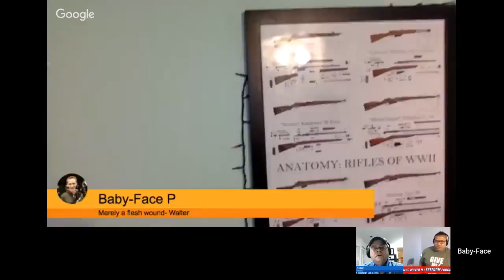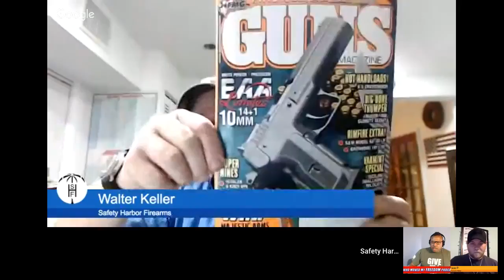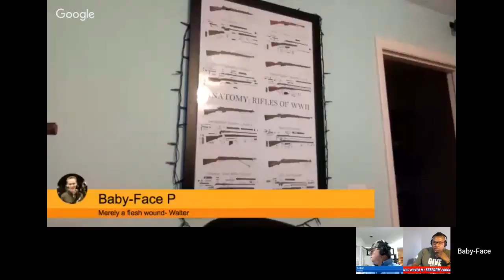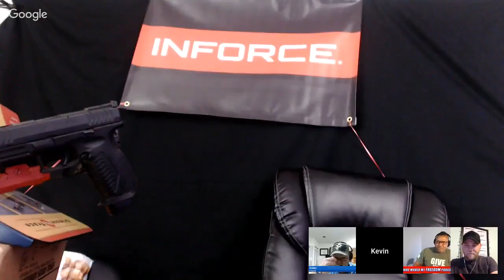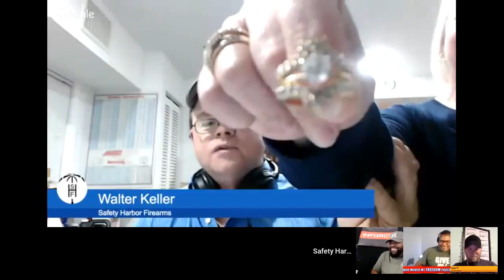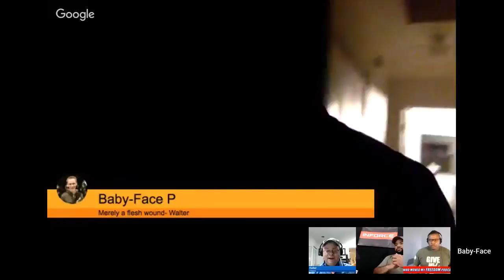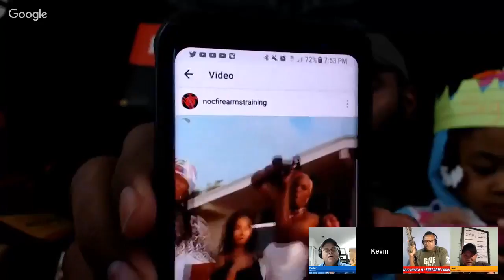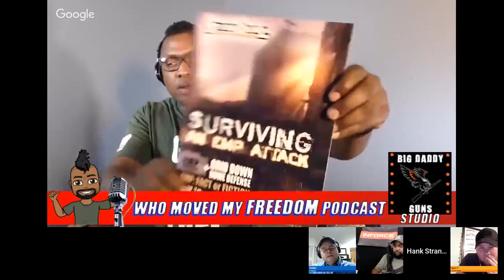FreeForAll Monday Hank Strange Who Moved My Freedom Podcast Ep. 119